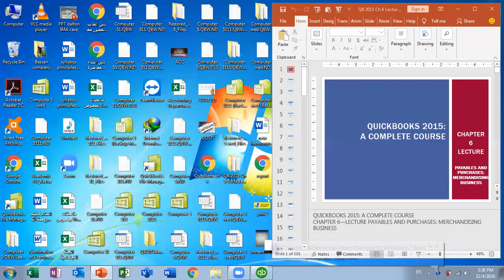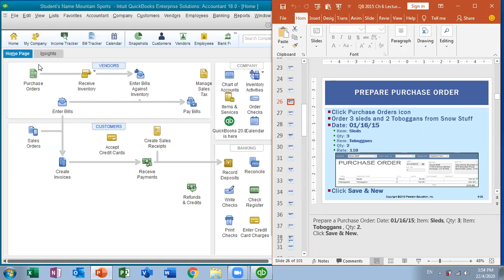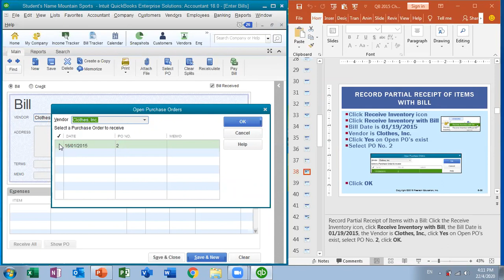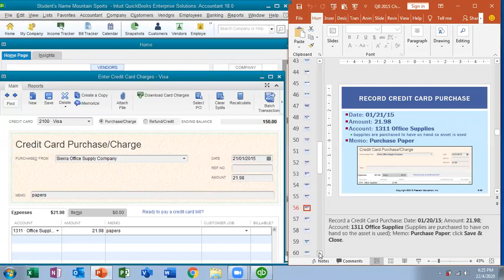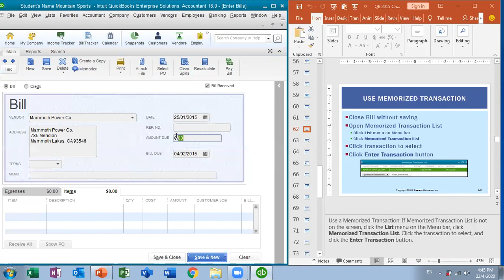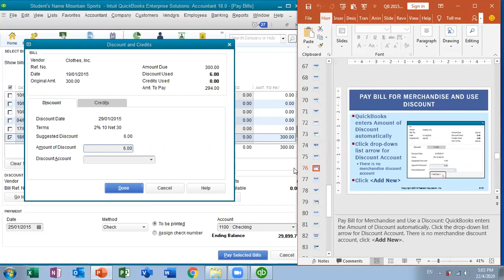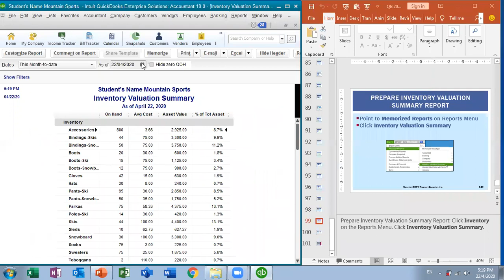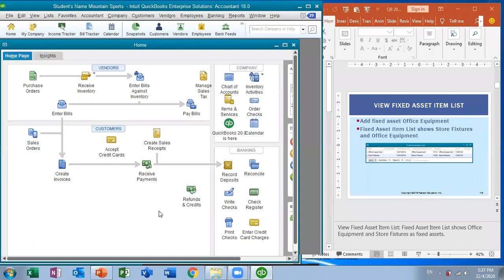Computer Applications in Accounting Lecture Wed 22 4 2020